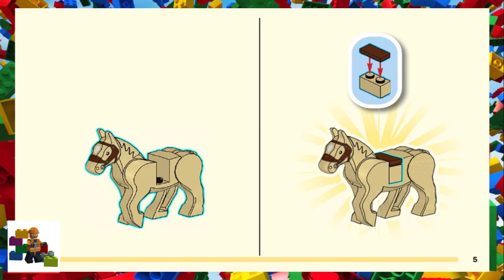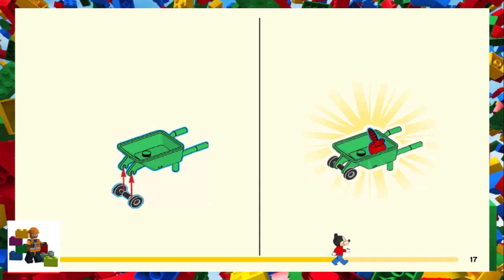LEGO instructions - Mickey and Friends - 10775 - Mickey Mouse & Donald Duck's Farm (Book 3)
How to build the 2021 Lego Set 10775 - Mickey Mouse & Donald Duck's Farm